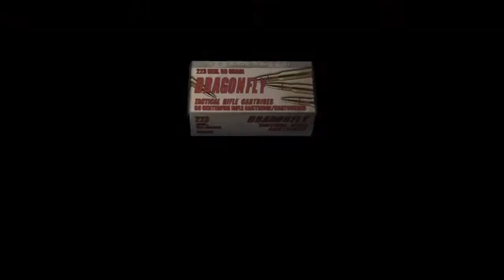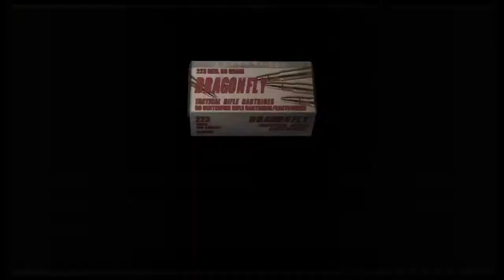Winning the Magum in resident evil 4